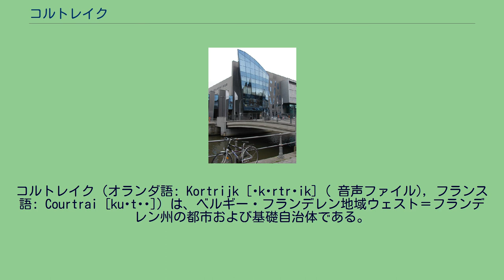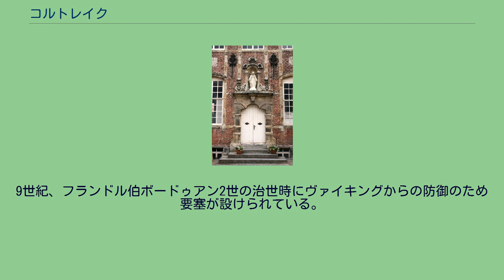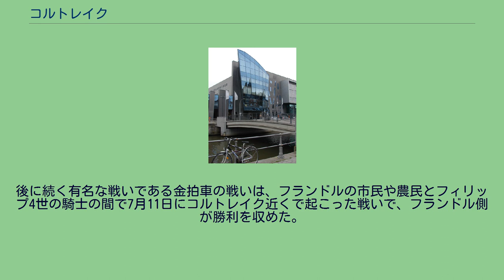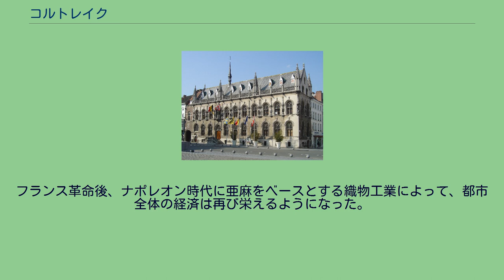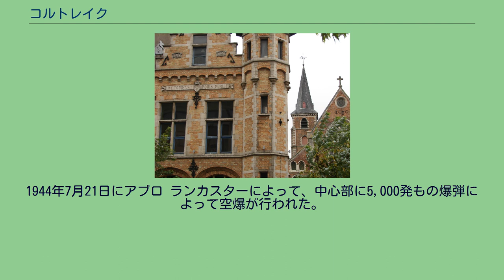コルトレイク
ウェスト＝フランデレン州の基礎自治体
コルトレイク（オランダ語: Kortrijk [ˈkɔrtrɛik] ( 音声ファイル), フランス語: Courtrai [kuʁtʁɛ]）は、ベルギー・フランデレン地域ウェスト＝フランデレン州の都市および基礎自治体である。
コルトレイクはコルトレイク行政区最大の都市で、首府でもあり、裁判所や行政庁の所在地である。
コルトレイクはコルトレイク市部と、アールベーケ、ベレーヘム、フーレ、ビッセヘム、コーイヘム、マルケ、ロレヘムの各自治体によって構成されている。
コルトレイクはライエ川 (Leie) に面しており、ヘンクの南西42km、フランス・リールの北東25kmの場所に位置している。
コルトレイク、リールは国境を挟み人口190万人の都市圏を形成している。
古代にはコルトリアクム（Cortoriacum）として、ライエ川近くのガロ・ローマ文化の典型的な街道の交差地点として存在していた。
交差していた、ローマ街道はトンゲレン、カッセル、トゥルネー、アウデンブルフなどと結ばれていた。
9世紀、フランドル伯ボードゥアン2世の治世時にヴァイキングからの防御のため要塞が設けられている。
1190年、フランドル伯フィリップ・ダルザスより町は特権を得る。
人口の伸張は新たな防御壁を必要とし、今日でもその一部を見ることが出来る。
13世紀、ポルトガル王サンシュ1世の息子でフランドル女伯ジャンヌの夫フェルナンドと従兄弟であるフランス王ルイ8世との間で戦いが起こり、町は破壊されたが、フランドル伯はすぐに町を再建した。
また、当時コルトレイクは最重要品の中核となるリンネルを得る。
1302年、ブルージュの市民はフランドルをフランスが併合したことに対して蜂起し、フランス勢の駆逐に成功した。
5月18日、フランス人市民は虐殺されたが、そのことに関しては罰せられることはなかった。
後に続く有名な戦いである金拍車の戦いは、フランドルの市民や農民とフィリップ4世の騎士の間で7月11日にコルトレイク近くで起こった戦いで、フランドル側が勝利を収めた。
現在ではこの戦いの勝利を記念し、すべてのフラマン人の共同体では国民の祝日となっている。
1323年には続いて、フランスの再びの侵略からフラマン人は領主であるフランドル伯ルイ1世に対して蜂起を起こしている。
フラマン人はカッセルの戦いによってフランスに対する捕捉を固めている。
フランドル伯ルイ1世の息子であるルイ2世は1381年に都市を再び手にしているが、続く年に起こったローセベークの戦いで、新たな略奪や破壊の結果となった。
15世紀中はブルゴーニュ公の下で栄えるが、ブルゴーニュ女公マリーが1482年に死去した後、再びフランスとの戦いに巻き込まれた。
16世紀は宗教改革とオランダのスペインに対する蜂起によって、対立が生み出されることが際立っていた。
フランス革命後、ナポレオン時代に亜麻をベースとする織物工業によって、都市全体の経済は再び栄えるようになった。
コルトレイクは1917年夏に激しい爆撃を受けたが、1944年には再びそれ以上に激しい爆撃を受けている。
コルトレイクはドイツ軍にとって重要な鉄道の拠点となっていたため連合国軍の攻撃ターゲットにされていた。
1944年7月21日にアブロ ランカスターによって、中心部に5,000発もの爆弾によって空爆が行われた。
歴史的な建物や中央広場、古い鉄道駅は破壊されてしまった 。
地区区分 1977年から現在の行政区に統合されている。
他にも数多くの博物館や教会など見所が多い街である。
old town